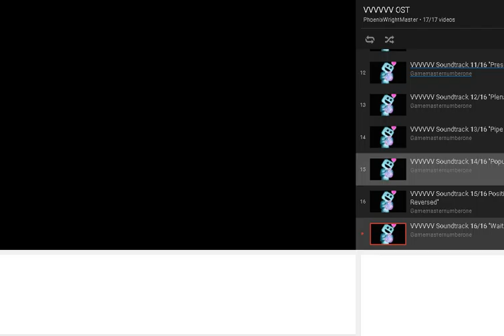Let's Play VVVVVV Bonus - SUPER GRAVITRON